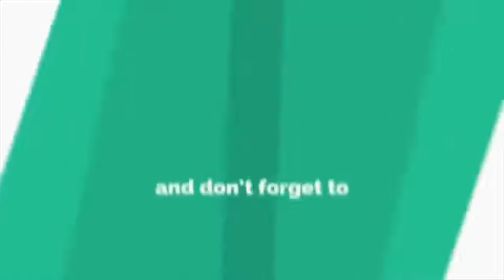Garang Betul Shuib Didik Anak Suruh Tumbuk Dinding Untuk Denda Berkelahi.